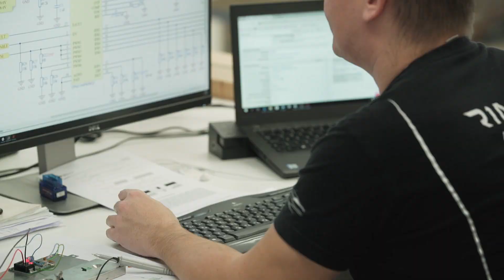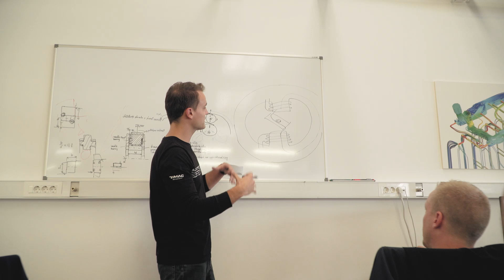Work at Rimac: Become a part of our Autonomous Driving R&D Team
"It will change the society, and working on something like that, it's a revolution." - Sacha Vražić, Director of Autonomous Driving R&D at Rimac invites you to join the team.